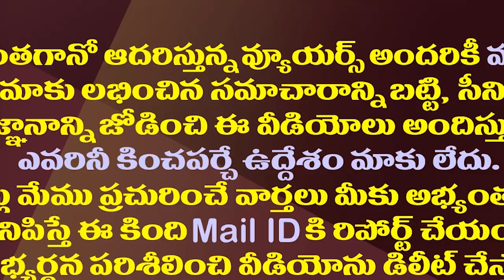అటెండర్ కోడలు తిరుపతి మేయర్..ఒకప్పటి డ్రైవర్ డిప్యూటీ మేయర్| This Is The Greatness Of The CM Jagan